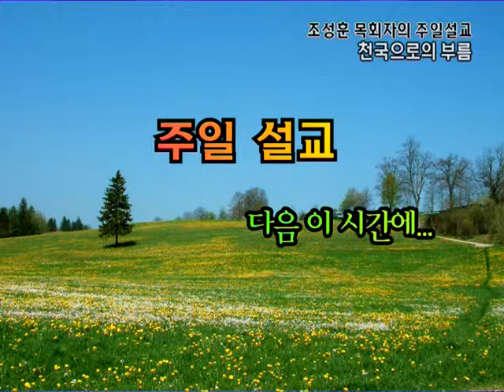GNTV 조성훈 - 주일설교 : 천국으로의 부름